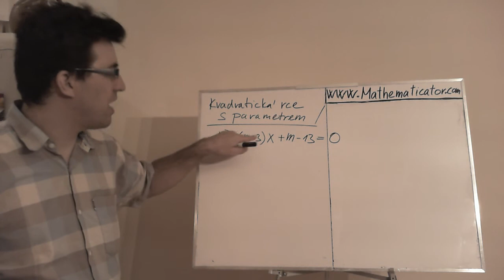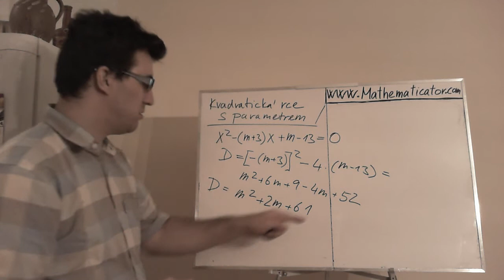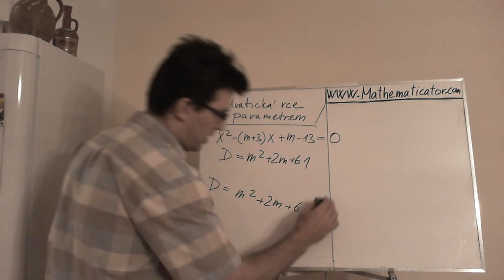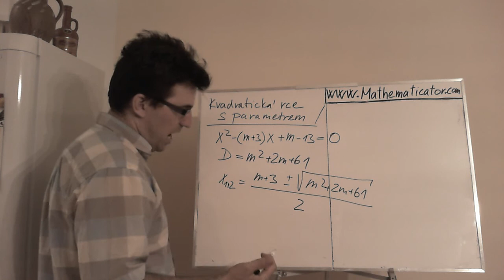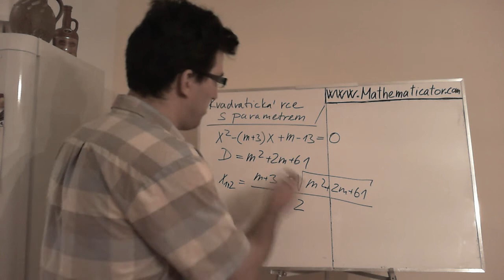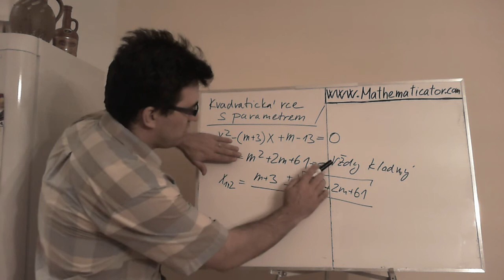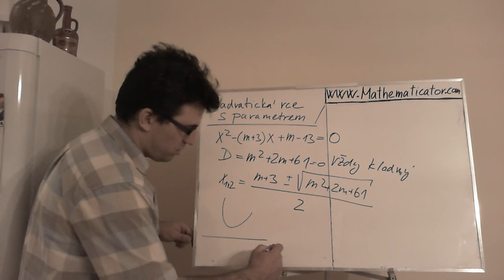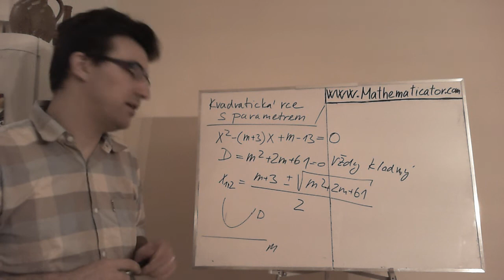Rovnice s parametrem - Kvadratická - Řešení v závislosti na parametru 1